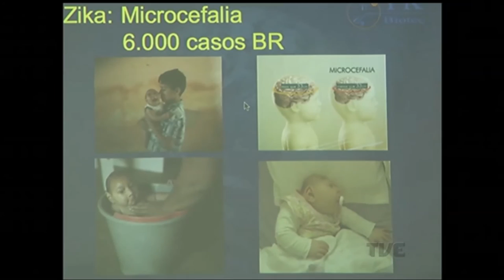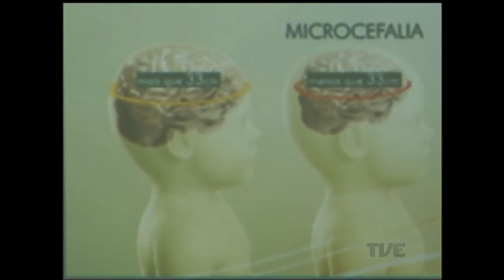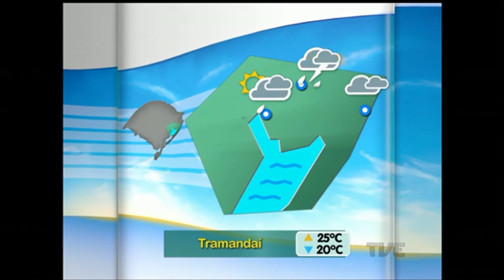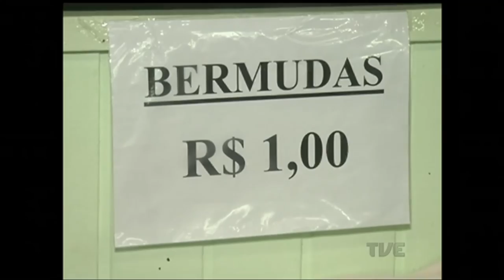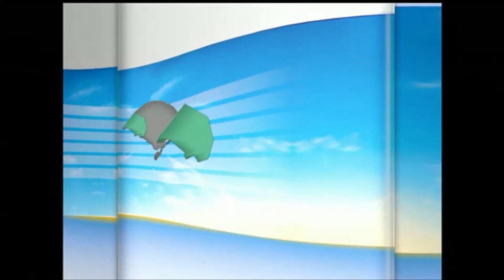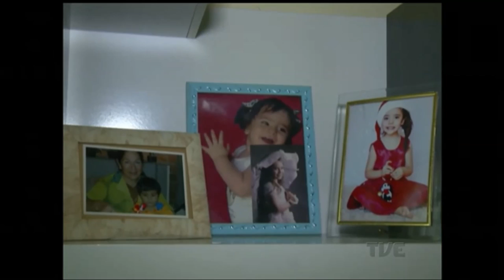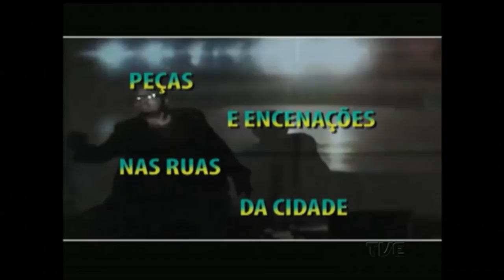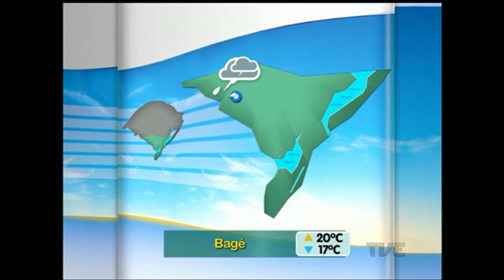Canal Aberto | TVE - 11/04/2016